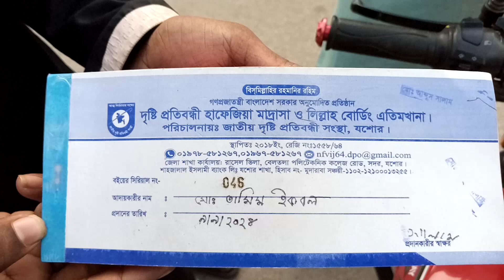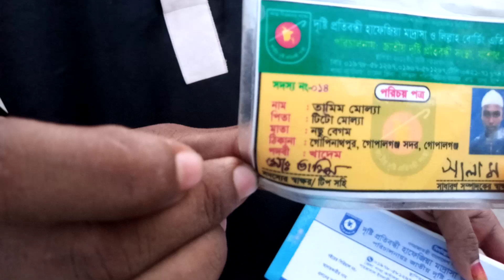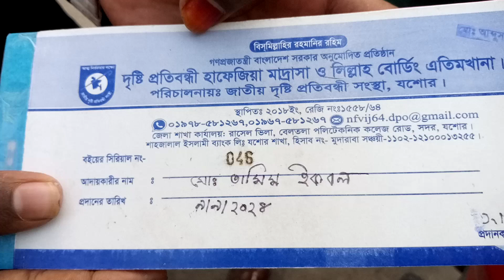সত্যতা যাচাই করে দান করুন | দান করতে সাবধান | Becareful For Donate | Verify authenticity and donate.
আসসালামুআলাইকুম সবাইকে, আশা করছি আল্লাহর রহমতে সকলে ভাল আছেন। আমরাও আলহামদুলিল্লাহ আল্লাহর রহমতে ভাল আছি। আমি যশোর লাল কোর্ট এর মেইন গেইট এ একজনের অপেক্ষায় ছিলাম। সেই সময় খাদেম/ প্রতিনিধি এসে আমাকে দান করার কথা জানায়। দান-সদকা আমিও করি। আমি দান সদকার বিরুদ্ধে নই। যেহেতু বর্তমান সময়ে অনেক ধোঁকাবাজি মিথ্যা কথা বলে মানুষের কাছ থেকে দানের টাকা সংগ্রহ করে। ভিডিওটি সবাইকে সচেতনতার সাথে দান করার জন্য  যাচাই-বাছাই করার জন্য জানানো হল। আমি ভিডিওটি করার সময় যে তথ্য পেয়েছিলাম। সেই তথ্য অনুযায়ী ঠিকানায় যেয়ে সত্যতা পেয়েছি। খাদেম/ প্রতিনিধিদের ব্যবহার ভাল। আপনারা যে কোন দানের ক্ষেত্রে প্রতিষ্ঠানের সত্যতা যাচাই-বাছাই করে দান করবেন। আল্লাহতালায়া যেন, আপনাদের সবাইকে ভাল রাখেন, সুস্থ রাখেন এই দোয়া করি। আপনারা আমাদের জন্য দোয়া করবেন। আল্লাহ হাফেজ।